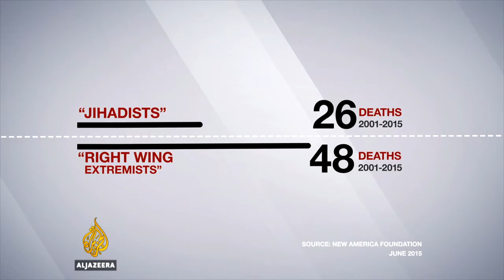Double Standard When It Comes To Muslims?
Muslims image is being tarnished around the world because the perception that terrorists are Muslims, when indeed that's far from the truth. But some believe that all Muslims are terrorists, and some go as far as to being racist to Muslim individuals.

Well in this video, Al Jazerra's own Mehdi Hasan explain.